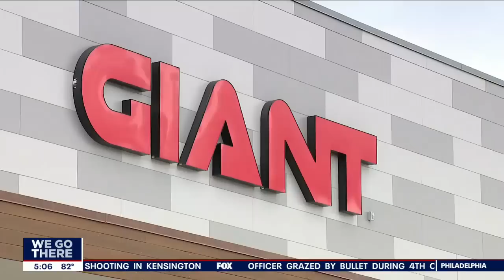2 accused of stealing elderly woman's wallet at Pennsylvania supermarket, buying $2k in gift cards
Police are searching for a man and a woman accused of stealing an elderly woman's wallet in the parking lot of a Delaware County supermarket. Shoppers who frequent the store described the theft as "shocking."